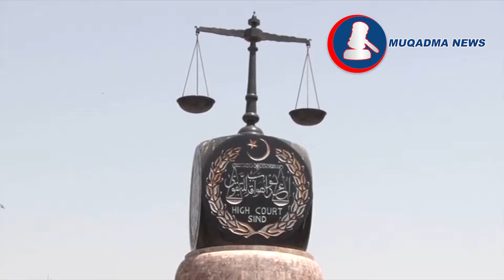Sindh High Court again big ordered to do new operation in Shah Latif Town Sector 18 | Karachi